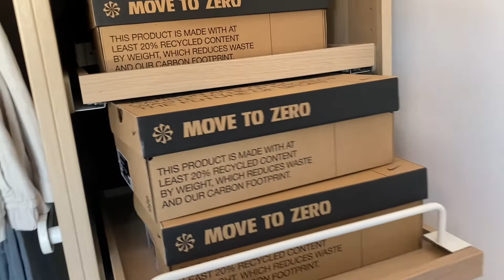CLOSET TOUR + MI FONDO DE ARMARIO DE VERANO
Hoy os traigo un tour por mi vestidor y os cuento sobre los básicos que no pueden faltar en mi armario este verano.